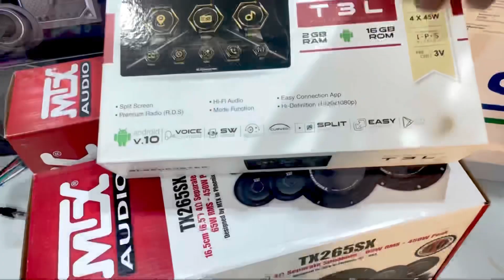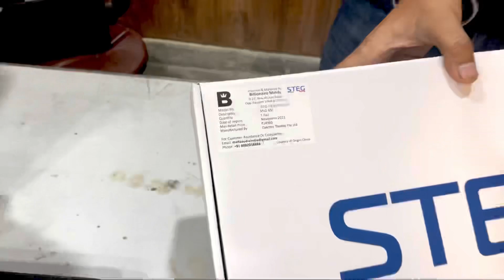ANDROID STEREO AND COMPONENT SPEAKERS FOR ERTIGA CNG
TEAM